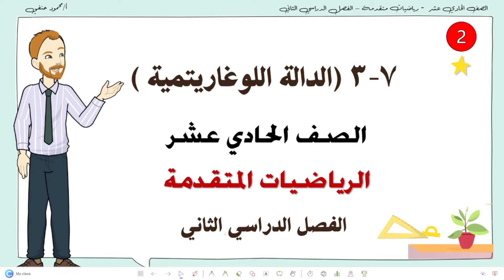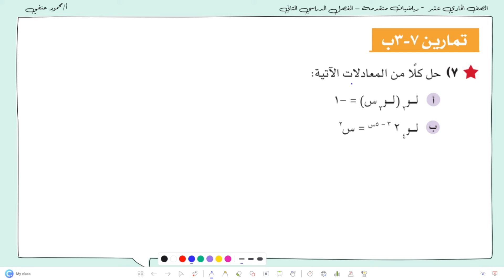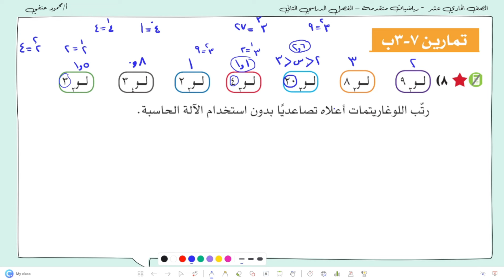7- 3 - أ | الدالة اللوغاريتمية الجزء الأول | صف 11 متقدم الفصل الثاني | تعليم بلا حدود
في هذا الفيديو سوف نتعرف على
طريقة تحويل الصورة الاسية الى اللوغاريتمية
حل معادلات على الصورة الاسية والصورة اللوغاريتمية
كل التمارين من كتاب الطالب
ما عليك سوى الانتساب إلى هذه القناة للاستفادة من المزايا: